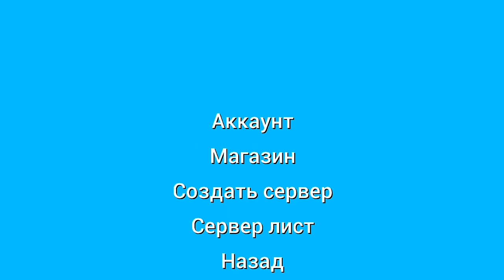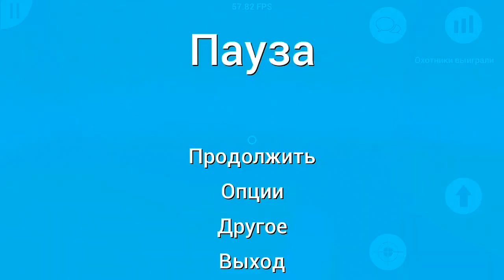ХОРОШИЕ ПРЯТКИ ▶ PROP HUNT PORTABLE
The Usa is fuckin ass